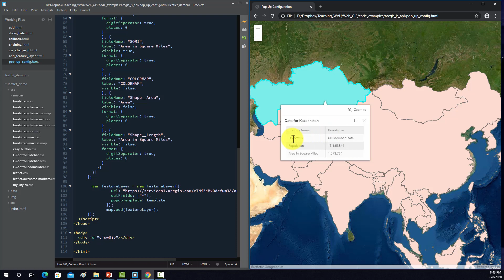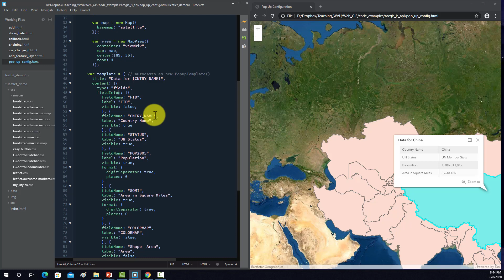ArcGIS API for JavaScript Pop-Ups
Create pop-ups using the ArcGIS API for JavaScript.

This video was produced by West Virginia View with support from AmericaView

This material is based upon work supported by the U.S. Geological Survey under Grant/Cooperative Agreement No. G18AP00077.

The views and conclusions contained in this document are those of the authors and should not be interpreted as representing the opinions or policies of the U.S. Geological Survey.  Mention of trade names or commercial products does not constitute their endorsement by the U.S. Geological Survey.